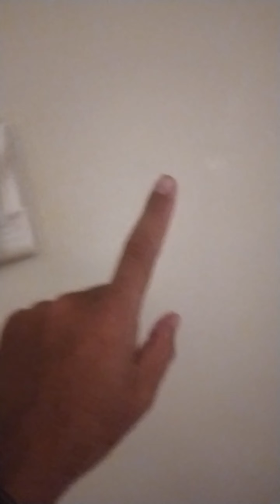Review Kamar HOTEL MAESTRO PONTIANAK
Assalamualaikum

      Mau berkunjung ke kota Pontianak dan masih bingung mau menginap dimana??

Tonton video ini sampai selesai.Review kamar Hotel MAESTRO PONTIANAK.

Hotel ini Strategis berlokasi di pusat kota Pontianak. Fasilitas Hotel bagus Daan bahkan punya kolam renang dengan harga kamar mulai 400.000 an rupiah per malam nya.